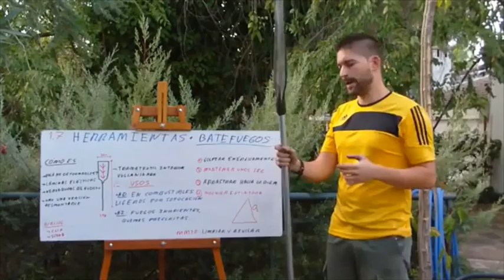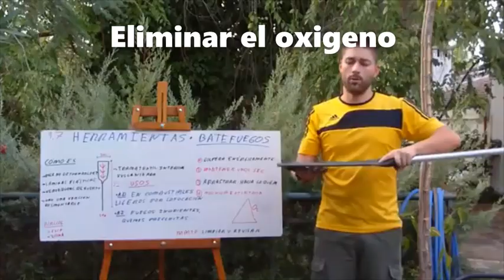Herramientas Incendio forestal